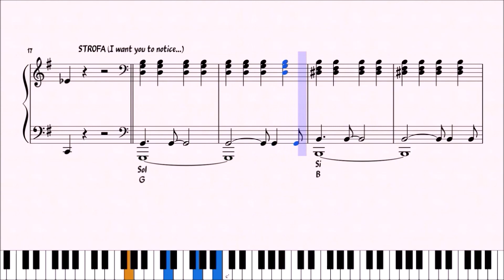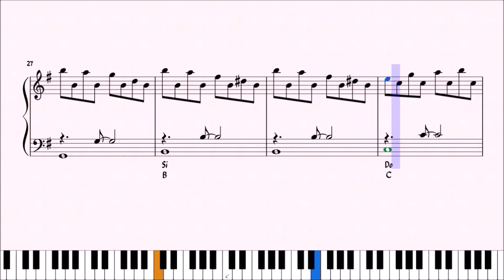CREEP (Radiohead) - versione dei SANTI FRANCESI (live X Factor 2023) - ACCOMPAGNAMENTO PIANISTICO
Preview dello spartito dell'accompagnamento pianistico del brano "CREEP" versione dei SANTI FRANCESI (live X Factor 2023).

per gli aggiornamenti:
CANALE TELEGRAM :